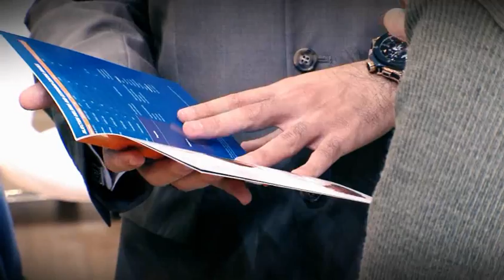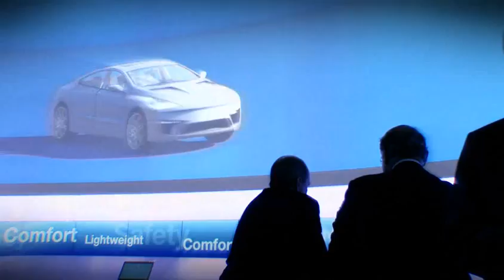Bienvenido a K 2013 en Düsseldorf